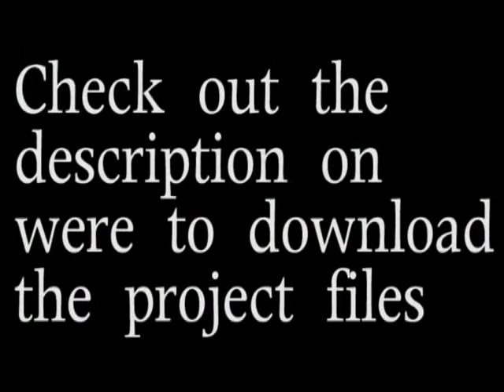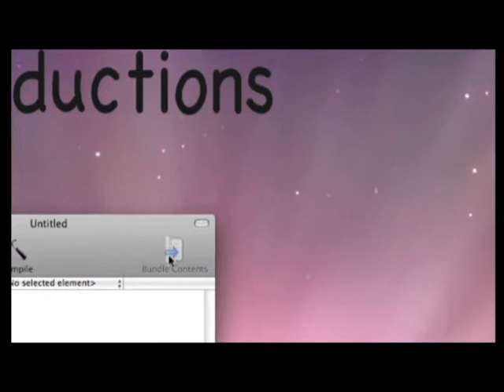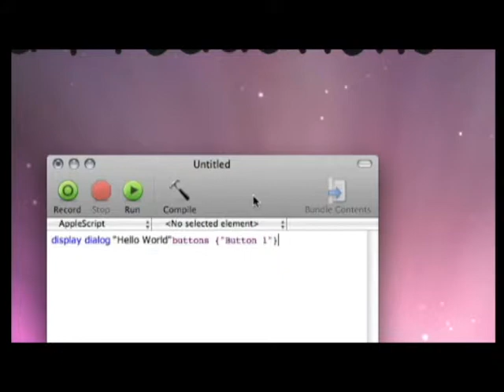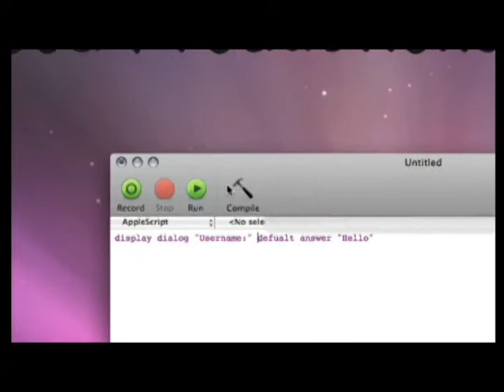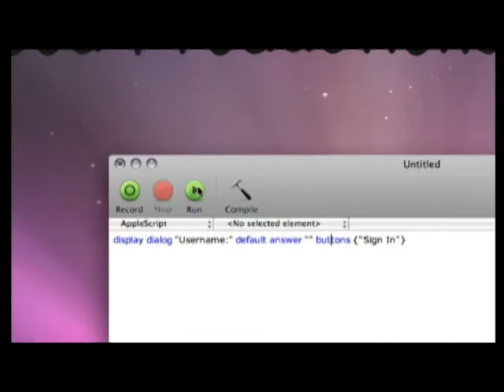Apple Scripting - The Basics #2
This is part one to the basics of apple scripting. You can download the project files at this location: